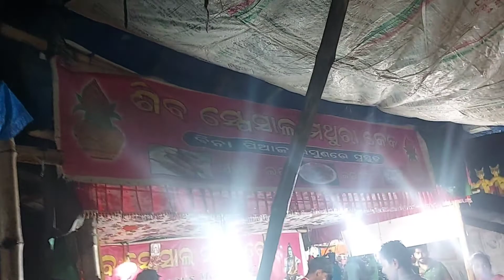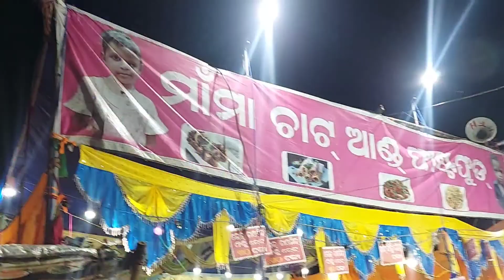Mina bajar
Khelar rench minabajar